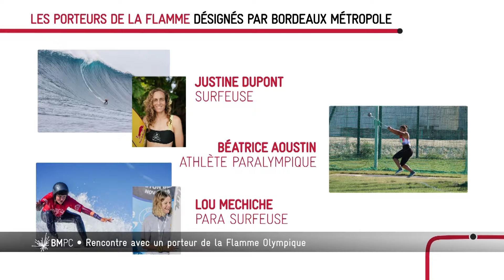🔥 Le passage de la Flamme Olympique #232 Bordeaux Métropole Pourquoi ?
Les Jeux Olympiques à Bordeaux !
Le 23 mai, c'est la Flamme Olympique qui sillonnera notre territoire devenant ainsi le cœur des Jeux Olympiques lors de cette journée exceptionnelle.
⚽Rendez-vous ensuite du 23 juillet au 2 août pour le Tournoi de Foot Olympique.